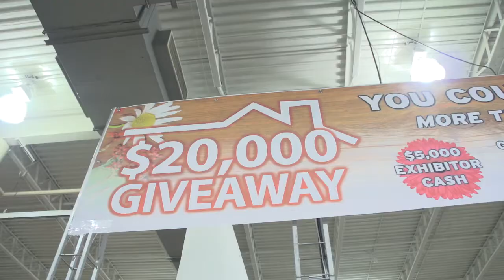Home and Garden Show Overview 2015